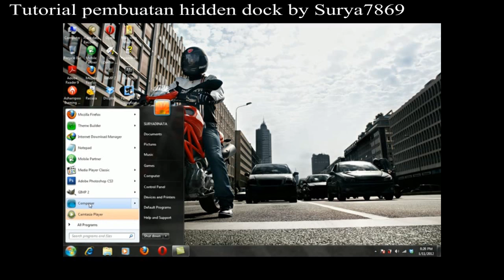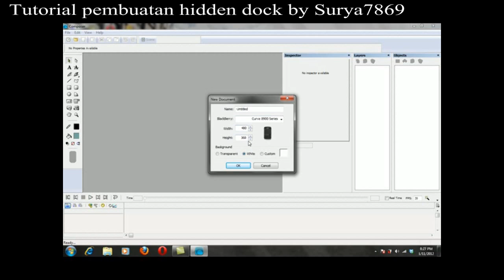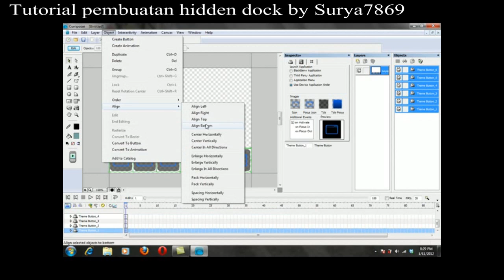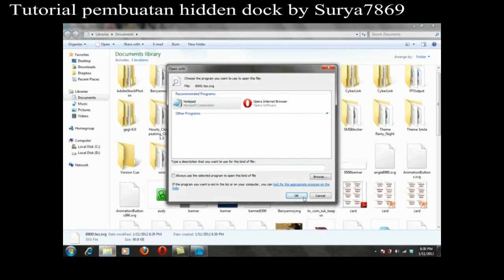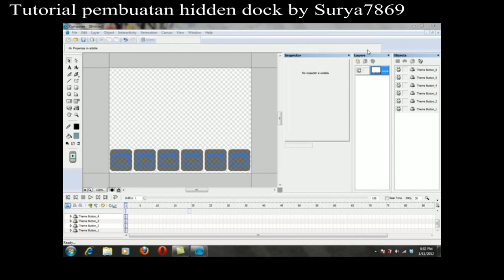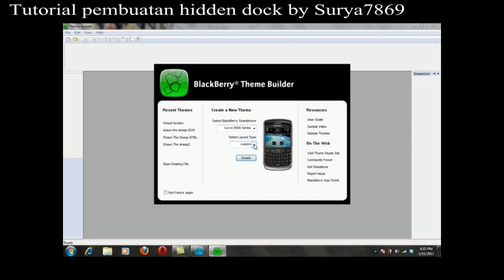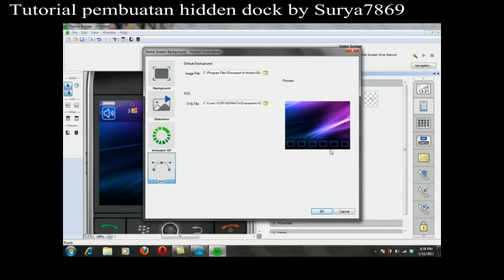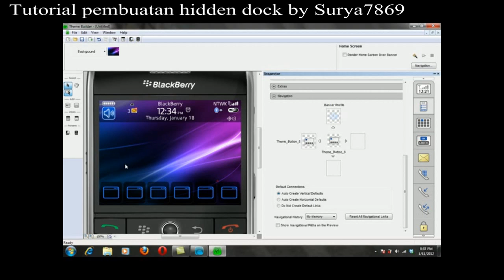Video Tutorial Pembuatan Hidden Dock